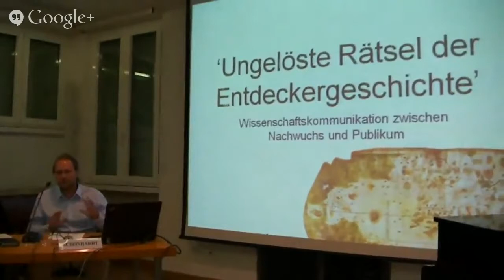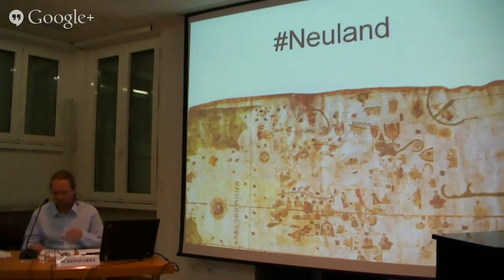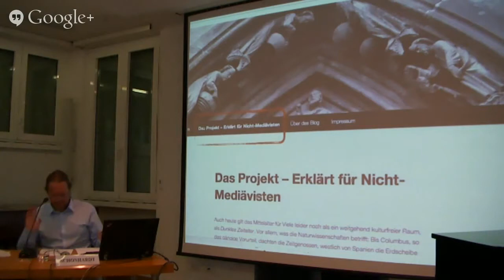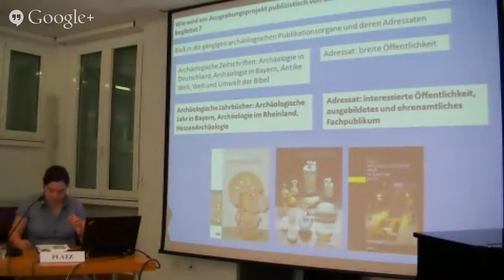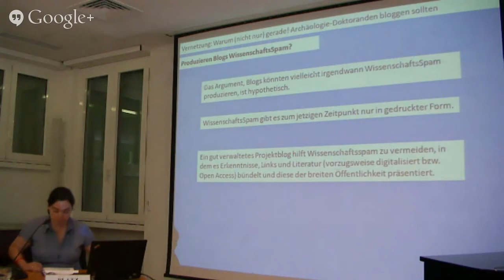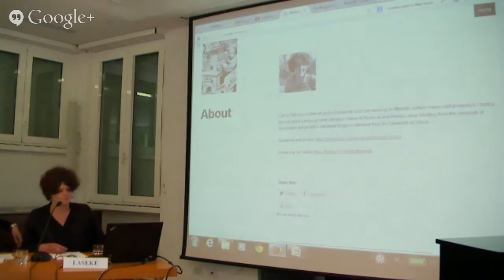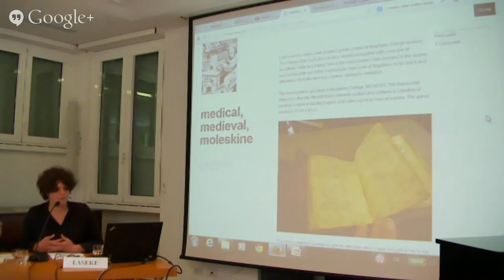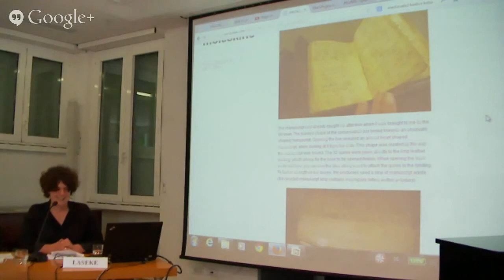Neues Werkzeug des Historikers - Livestream 3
16. Juni 2014
13:30 Uhr: Promotionsbegleitende Blogs
Michael Schonhardt (Freiburg): 'Ungelöste Rätsel der Entdeckergeschichte' -- Wissenschaftskommunikation zwischen Nachwuchs und Publikum
Maxi Maria Platz (Bamberg): Warum (nicht nur) Archäologie-Doktoranden bloggen sollten
Sarah Laseke (Leiden): Bloggen vor und während der Promotion: warum es sich lohnt Zeit in Social Media zu investieren
15:00 Uhr: Diskussion